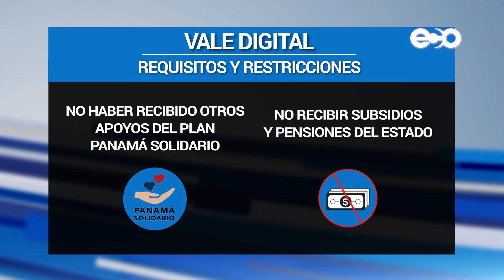Vale Digital: distribución y cómo solicitarlo | ECO News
Hablemos del vale digital.

Con este apoyo de $80 mensuales la familia panameña debe subsistir durante la cuarentena.

Sin embargo, aunque el ejecutivo aumente este monto a $100 dólares mensuales, sigue siendo un total que no refleja la prosperidad económica de panamá: considerado uno de los países con mayor crecimiento de la región, previo a la pandemia.

A esto le agregamos las fallas en la distribución del vale digital, más las preguntas y preocupación de panameños de: ¿por qué si tengo contrato suspendido no recibí bono? ¿por qué si tengo años desempleado o soy informal no me incluyeron? ¿Por qué personas que no lo necesitan si lo recibieron?

La respuesta es que el ejecutivo utiliza bases de datos como referencia, no sólo la de contratos suspendidos del ministerio de trabajo.

La buena noticia es que si usted es parte de la población afectada económicamente por la pandemia, puede solicitar su apoyo a través de la junta comunal correspondiente a su residencia.

Actualmente 621 mil 475 ciudadanos recibieron el beneficio en su cédula.

A esa cifra, hay que sumarle 167 mil 761 panameños, que el presidente Laurentino Cortizo autorizó e informó este martes 16 de junio en un tweet.

Concluyo que ya son 3 meses de crisis por pandemia en panamá y la población aún no recibe un plan de reactivación económica sostenible por parte del gobierno, y que llegue a los verdaderos necesitados. Seguimos a la espera y el tiempo dirá cuál es el futuro del país.